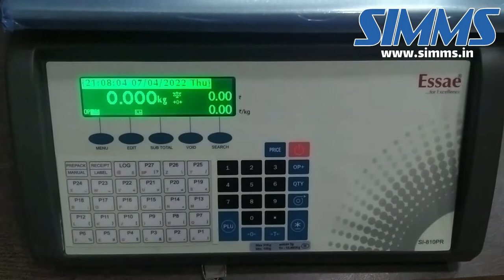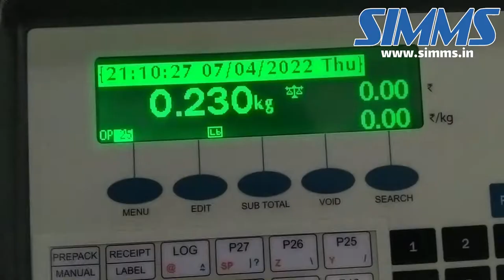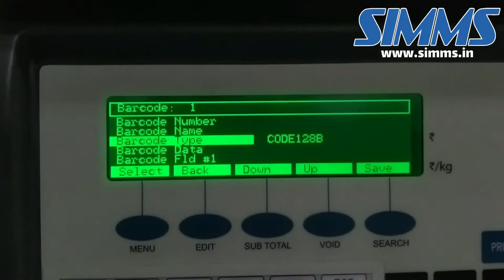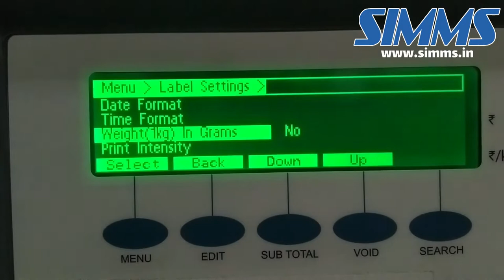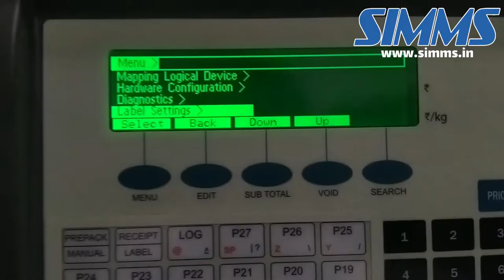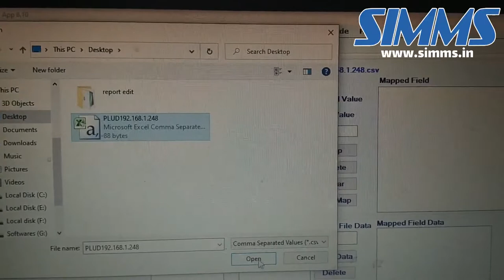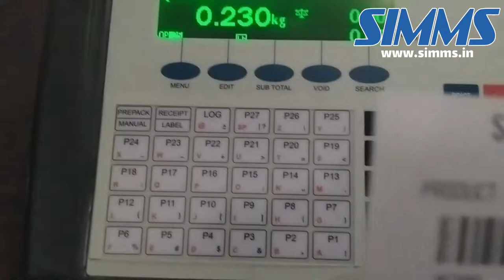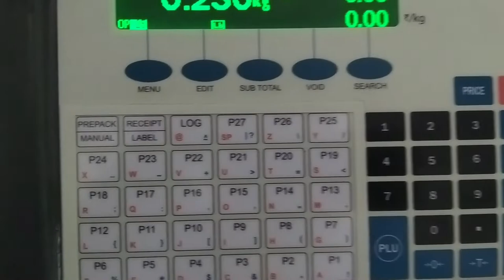ESSAE SI 810 LPR LABEL PRINTING WEIGHING SCALE CONFIGURATION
SIMMS TECHNOLOGIES
We provide sale and service
✦ CCTV
✦ BIO-METRIC
✦ WEIGHING SCALES
✦ GPS TRACKER
✦ CASH COUNTING
✦ VALVE AUTOMATION
✦ SOLAR INVERTERS